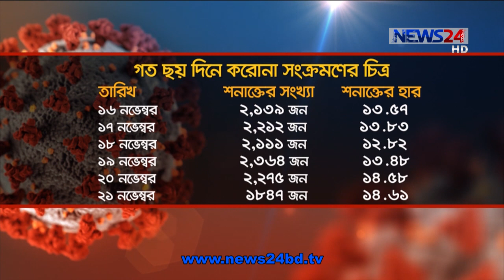দেশে হঠাৎ বেড়েছে করোনায় মৃত্যু | প্রতিদিন বাড়ছে সংক্রমণের সংখ্যাও 22Nov.20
নভেম্বরের তৃতীয় সপ্তাহে এসে দেশে হঠাৎ করে আবার করোনা শনাক্ত রোগী ও মৃত্যুর সংখ্যা বেড়েছে। গত ৬ দিনে দেশে করোনার গড় রোগির সংখ্যা ২১৫৮ জন।  এদিকে রাজধানীতে করোনা নির্ধারিত হাসপাতালে খালি আইসিইউ বেডের সংখ্যা মাত্র ৯১টি। জনস্বাস্থ্যবিদরা বলছেন, দেশে  সেকেন্ড ওয়েভ বা ২য় ধাপ শুরু হয়েছে কিনা তা এখনো বলার  সময় হয়নি।  তবে করোনা প্রতিরোধে নাগরিকদের মাস্ক ও স্বাস্থ্যবিধি মেনে না চলা হবে আত্মঘাতী। বিস্তারিত হাসান পারভেজের প্রতিবেদনে।

টানা ৩ সপ্তাহ করোনা পরীক্ষার তুলনায় সনাক্তের হার ৫ শতাংশের নিচে থাকলে  মহামারি নিয়ন্ত্রণে আছে বলে ধরা হয়।  তবে এপ্রিল মাসের পর বাংলাদেশে কখনোও পরীক্ষা বিবেচনায় সনাক্তের হার ৫ সনাক্তের নিচে নামেনি। বর্তমানে  করোনা সনাক্তের হার প্রায় ১৭ শতাংশ।
গত তিন সপ্তাহ ধরে করোনা সনাক্তের সংখ্যা উর্দ্ধমূখি।  এর আগে গত দুই মাসের বেশি সময় ধরে   রোগী শনাক্ত ও মৃত্যুর হার একটু একটু করে কমে আসছিল। শনিবার সনাক্তের হার ছিল ১৪.৬১ শতাংশ, যা গত আড়াই মাসে সর্বোচ্চ। গত  ৬ দিন ধরে দেশে  করোনা রোগির সংখ্যা বাড়তে শুরু করেছে। শনিবার বাদে বাকি ৫ দিন টানা ২ হাজারের ওপর করোনা রোগি শনাক্ত হয়েছে। গত ২১ দিনে গড়ে প্রতিদিন ২০ জন করে করোনায় মারা গেছেন।
শনিবার স্বাস্থ্য অধিদপ্তরের দেয়া প্রেস বিজ্ঞপ্তিতে দেখা যায়, রাজধানীর বিভিন্ন হাসপাতালে করোনা রোগীদের জন্য নির্ধারিত আইসিইউ বেড  খালি রয়েছে মাত্র ৯১টি। যেখানে গত ১ নভেম্বর ফাঁকা ছিল ১৪২টি।  কুয়েত-বাংলাদেশ মৈত্রী হাসপাতাল, কুর্মিটোলা জেনারেল হাসপাতাল, সংক্রামক ব্যাধী হাসপাতাল এবং বঙ্গবন্ধু শেখ মুজিব মেডিক্যাল বিশ্ববিদ্যায়ে করোনা ডেডিকেটেড কোনও আইসিইউ শয্যা খালি নেই।  অপরদিকে, ২টি বেসরকারি হাসপাতালে করোনা রোগিদের জন্য আইইসিইউ খালি নেই।
বিশেষজ্ঞরা বলছেন, নাগরিকরা স্বাস্থ্যবিধি না মেনে চললে করোনা প্রতিরোধ করা অসম্ভব হয়ে ওঠবে।
দেশে ৮ মার্চ প্রথম করোনা রোগি সনাক্ত হওয়ার কথা জানিয়েছিল স্বাস্থ্য অধিদপ্তর।

হাসান পারভেজ, নিউজ টোয়েন্টিফোর, ঢাকা

On Aired on NEWS24 on 22nd November, 2020
Our other YouTube channels :
News24 Official Address:
NEWS24
371/A
Bashundhara Road
Block – D
Bashundhara Residential Area
Dhaka - 1229

করোনা ,করোনা ভাইরাস, কোভিড, করোনা আক্রান্ত, করোনা সংক্রমণ, করোনা রোগী, বিশ্বব্যাপি শনাক্ত, করোনা ভাইরাসের খবর, করোনার লক্ষণ গুলো কি কি, করোনার গান, করোনা ভাইরাসের সর্বশেষ খবর, করোনা আপডেট, করোনা ভাইরাসের গান, করোনা ভাইরাসের লক্ষণ, করোনা ভাইরাসের লক্ষণ ও বাঁচার উপায় কী, করোনার খবর